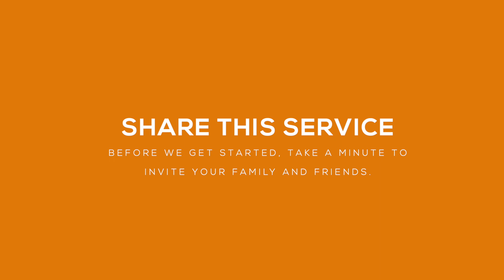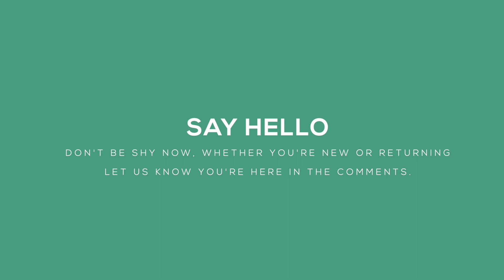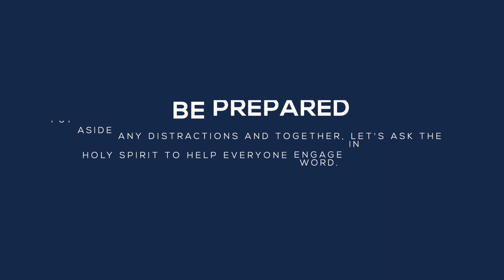Online Service - August 15, 2020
RE-OPENING PLAN

CONNECT
We’d love to get to know you, help you with any questions you may have about Pluslife, and inform you on how to get plugged into our community. Please fill out the form here:

GIVE
Make giving an easy experience by giving on-the-go whenever and wherever you are.

PRAY
Let us know how we can pray for you. To get in touch with someone directly, please fill out the form here: